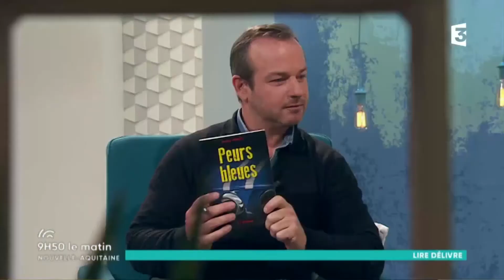"Peurs Bleues" et "Sexa", Patrice Vergès